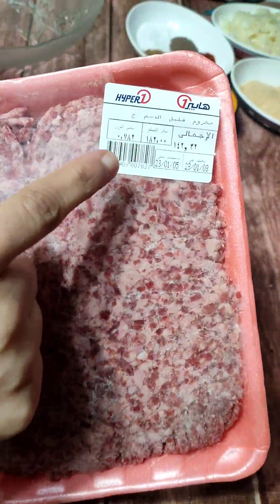البفتيك الكداب من نص كيلو لحمة مفروومة هتعملي 16 قطعة وتغدي البيت كله وتشيلي منه في الفريزر كمان